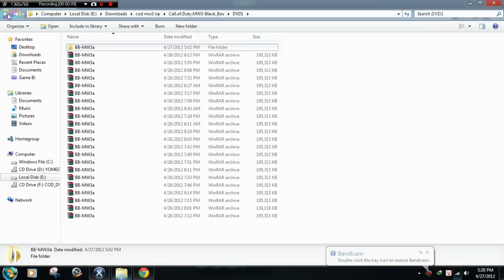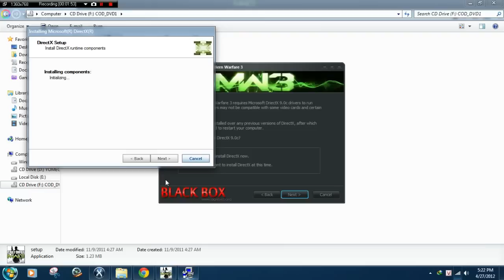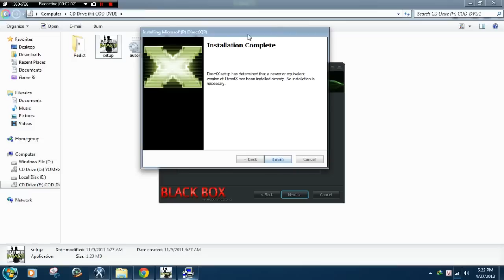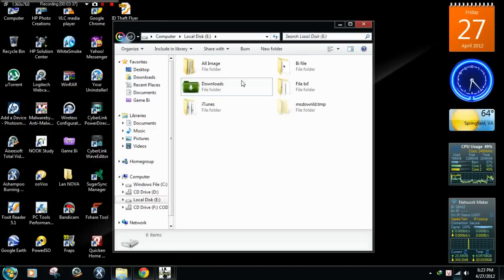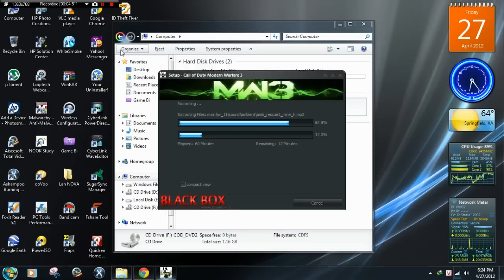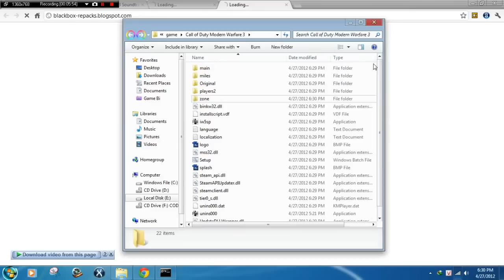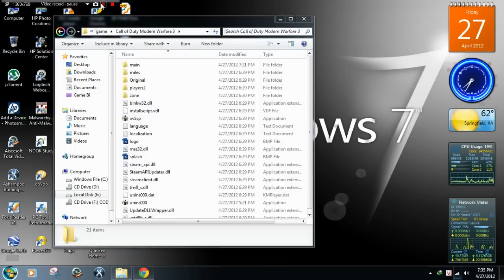Hướng dẫn cài đặt MW3 Repack Rip Black Box- Vn-Zoom bởi bi123thienphu456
Đây là hướng dẫn cài đặt Mw3 Repack Rip Black Box trong forum mình...nếu các bạn muốn biết thêm xin vào link dưới đây:

Các bạn thích xem Doraemon mà không biết ở đâu? Mời các bạn ghé thăm 4rum chúng mình:

Song:
MW3 Theme song
MW3 End Credit

Có gì sai sót trong video xin hãy bỏ qua nhé ^^!